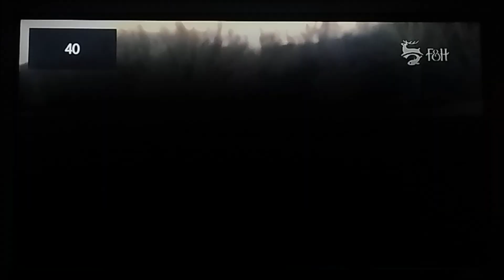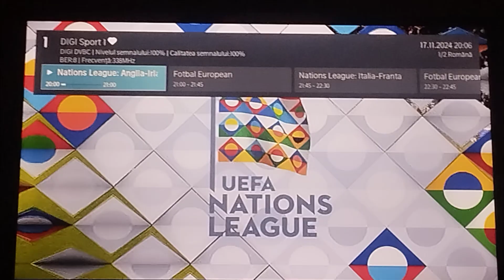Debreceni vs SCM Ramnicu Valcea - EHF European League (TVRips) Part 3 + Zapping Channel (17.11.2024)